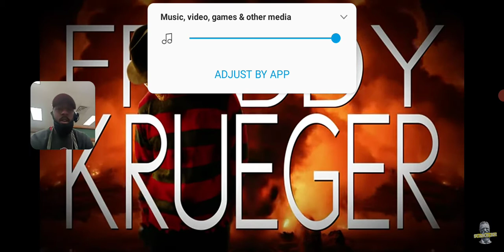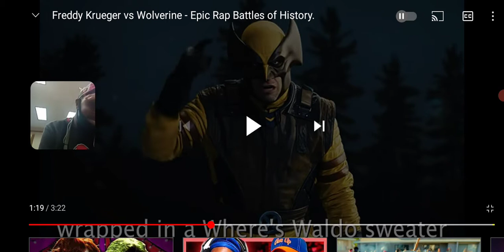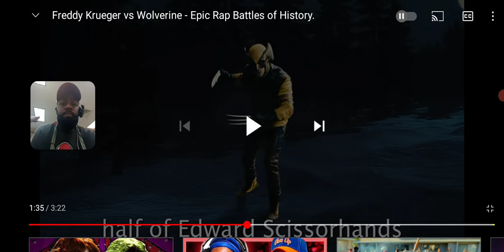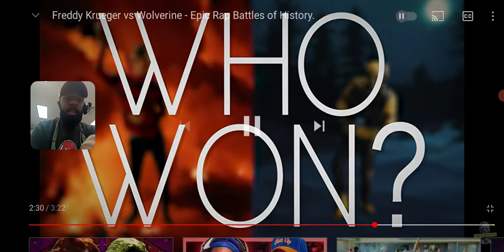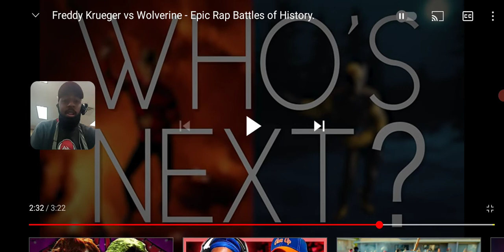reacting to epic rap battles of history:wolverine vs. Freddy krueger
Instagram:jaybreezyvlogs_reacts. snapchat:jamarcusjac2070. facebook:jaybreezy httown